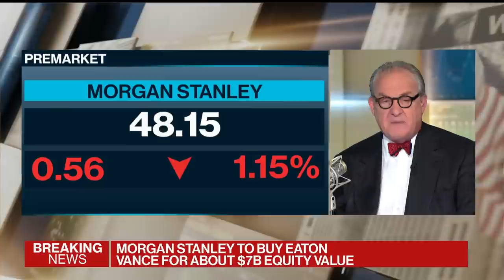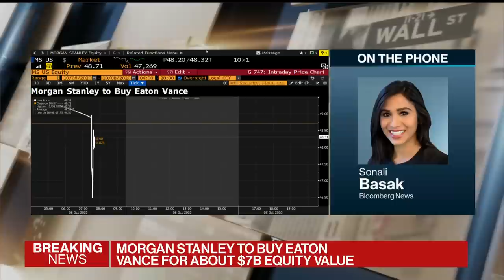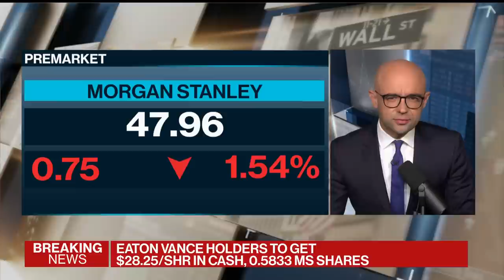Morgan Stanley Buying Eaton Vance for About $7 Billion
Oct.08 -- Morgan Stanley agreed to purchase Eaton Vance Corp. for about $7 billion in Chief Executive Officer James Gorman’s second major acquisition this year, both of which tilt the investment bank further toward the steadier business of money management. Sonali Basak reports on "Bloomberg Surveillance."